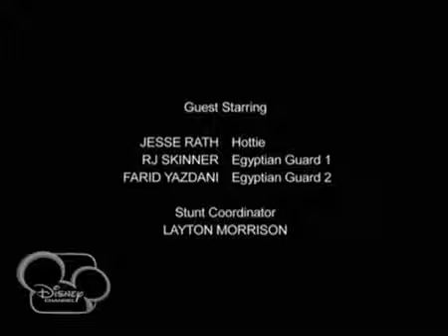BONA MEA E UN VAMPIR EP 21 in romana